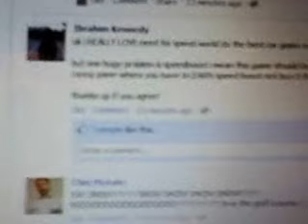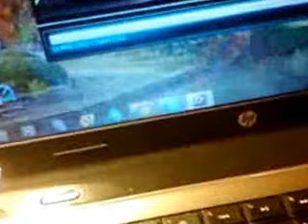My very First Video!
i took this video back when NFS Null was like hacking the game, and i wanted to prove everyone that the game worked fine!

oh and sorry for the bad quality. used my phone at that time -_-